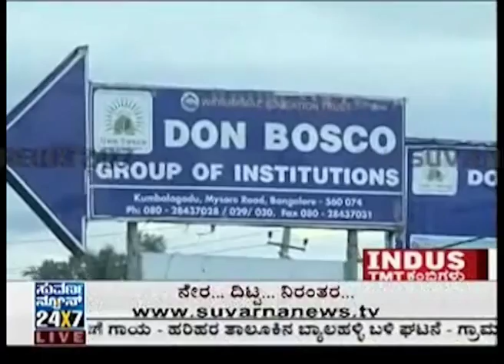Boy caught with trasmitter at exam hall | Don bosco institute of technology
Suvarna News 24X7 - 18 Jun 15 , Boy caught with trasmitter at exam hall | Don bosco institute of technology